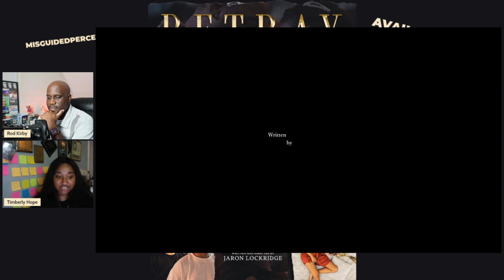BETRAY- Timberly Hope Interview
Rod Kirby interviews cast member Timberly Hope about her experience during production on Betray.